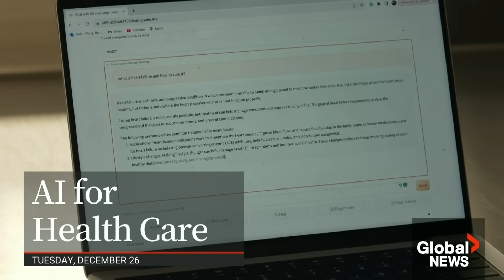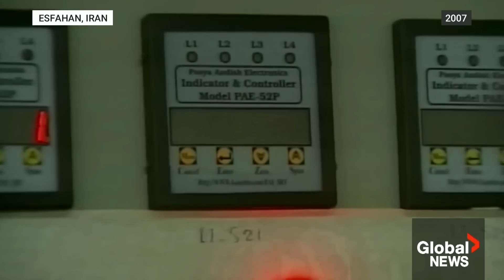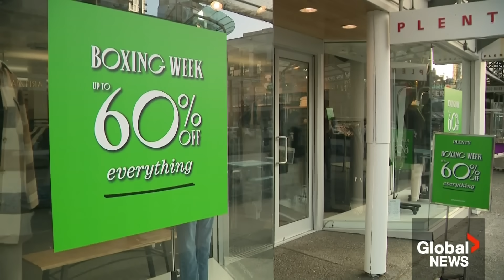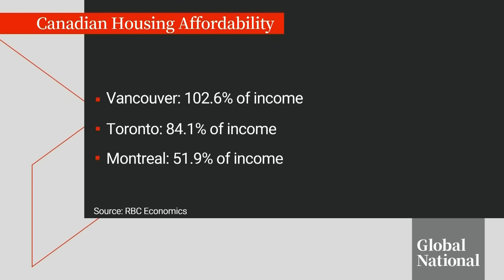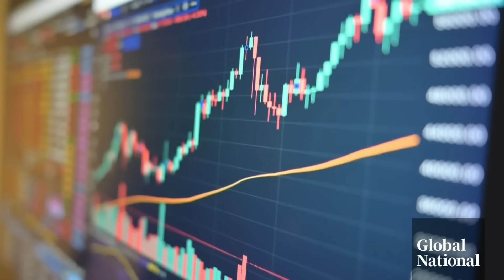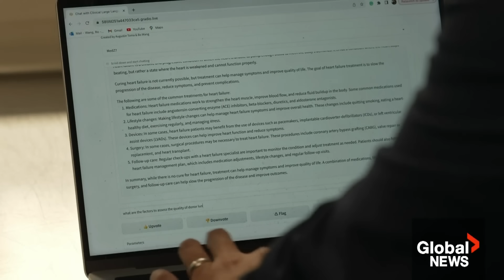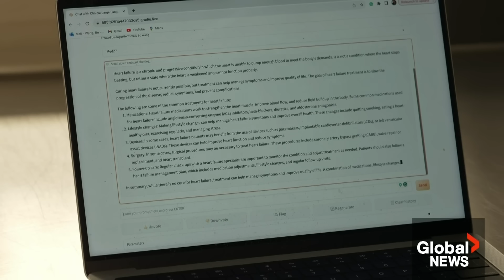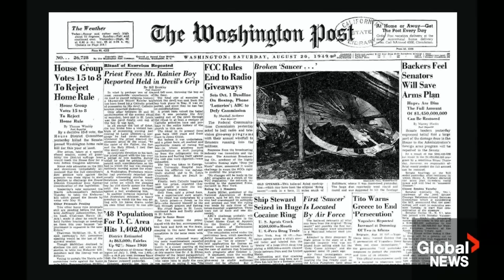Global National: Dec. 26, 2023 | Mideast instability deepens as Gaza siege drags on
As Israeli Prime Minister Benjamin Netanyahu vows to fight Hamas "until the end," more Gazans are dying. Redmond Shannon reports on how long Israel's army chief is predicting the war will last and why Israel is no longer automatically granting visas to United Nations workers.

While people complain about rising retail prices, Boxing Day is an opportunity for them to go bargain hunting. Seán O'Shea looks at how deal-hungry shoppers fared across the country this year.

More Canadians are spending more of their income on housing, with the federal government responding by unveiling a variety of new programs and spending announcements. But as Mackenzie Gray explains, the factors causing rising costs are not easy to fix.

Federal Conservative Leader Pierre Poilievre and his party are ending the year with a major lead in the polls over Prime Minister Justin Trudeau and the Liberals. David Akin looks at how Poilievre has built support and what he needs to do to keep the momentum going.

Artificial intelligence (AI) is being used in medicine more and more regularly. The University Health Network in Toronto is incorporating AI into its workflow and looking at new possibilities to harness and leverage the technology. Health reporter Katherine Ward explains.

Plus, it's been 50 years since 'The Exorcist' debuted in movie theatres, sending audiences into a frenzy and redefining the horror genre. Jackson Proskow reports on the real-life story and places that inspired what many still consider the scariest movie ever made.